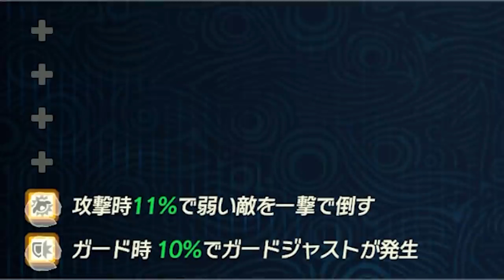【ゼルダ無双 厄災の黙示録】即死効果＋オートガード！？最強の獣神の剣が強すぎる！【Hyrule Warriors age of calamity comparison】【naotin】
隠し特性どちらとも10%程の発生率ですが決まると気持ちいい！即死はベリーハードでか輝きそうなスキルですな。残り4つのスキルは攻撃速度を付けます。エンジョイ勢がプレイするゼルダ無双厄災の黙示録の攻略実況動画。